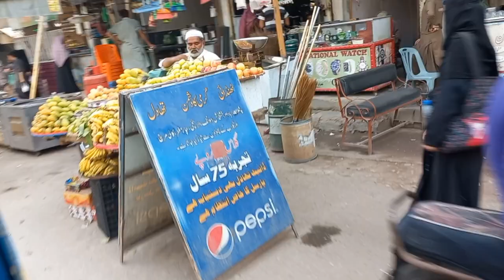Karachi Shah Faisal Colony Ki Market|Famous Chat Taste ki|Shopping Ki New Born Ki.....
A.o.A. Guiz aj m n koshsh ki h k ap ko karachi ki ek market ka visit krwaya Jay I hope ap ko video pasand ay gi.